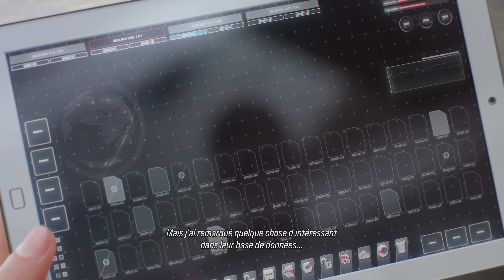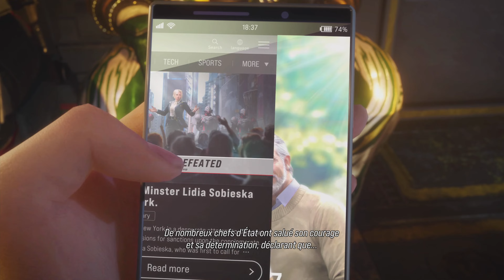TEKKEN 8 ECHOS RAVIVÉS LET'S PLAY FR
On découvre ensemble le nouveau DLC histoire de Tekken 8! Avec la star Heihachi Mishima qui fait son grand retour!
01:10 Chapitre 1 "Éclair et Foudre"
08:20 Chapitre 2 "Rédemption"
15:56 Chapitre 3 "Rencontres Inattendues"
24:39 Chapitre 4 "Les Moines Tekken"
32:58 Chapitre 5 "Souvenirs Retrouvés"
40:48 Chapitre 6 "Mal Intérieur"
45:34 Chapitre 7 "Épreuve du Briseur d’Étoile"
53:09 Chapitre 8 "Le King of Iron Fist est de Retour"